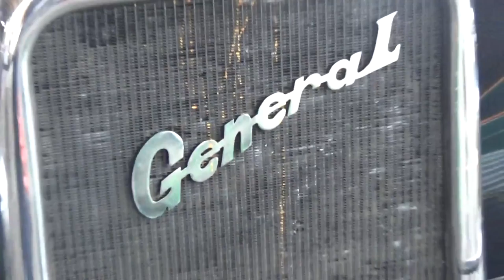Góndola antigua Bus General Motors 1929 de Tur Bus en Museo Colección Jedimar Mayo 2018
Este lo grabé en 2012 en el mismo Museo de Colección Jedimar

Sábado Dia del Patrimonio 26 de Mayo de 2018